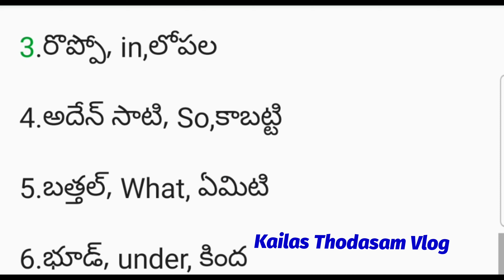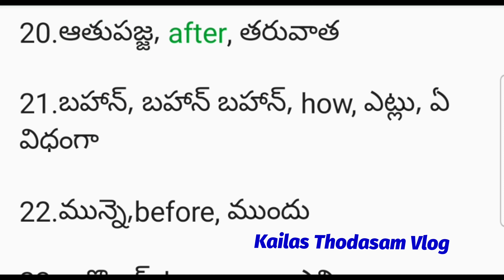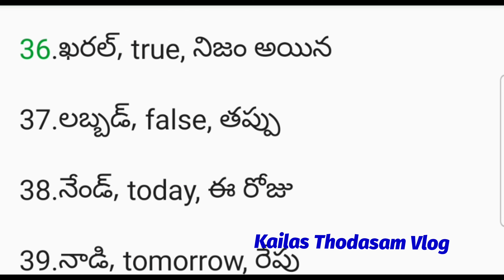Spoken Gondi & English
.Inspiring Gondi motivational quotes by Thodasam Kailas